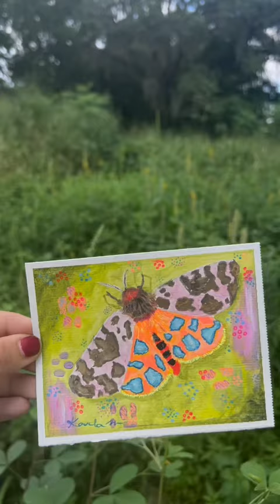Garden tiger moth butterfly original acrylic small painting art by Karla Madrigal